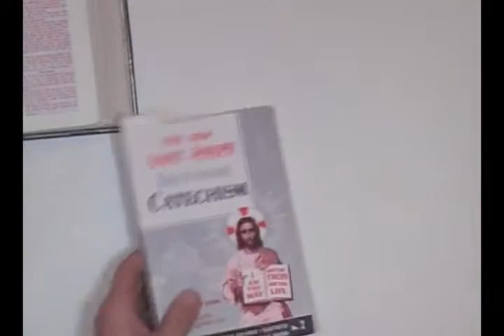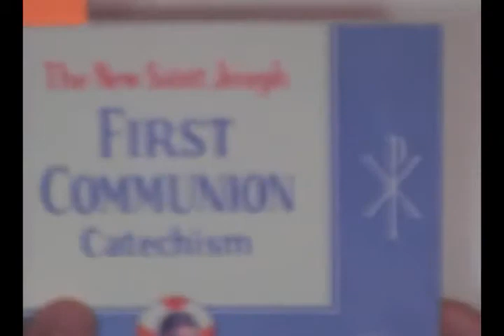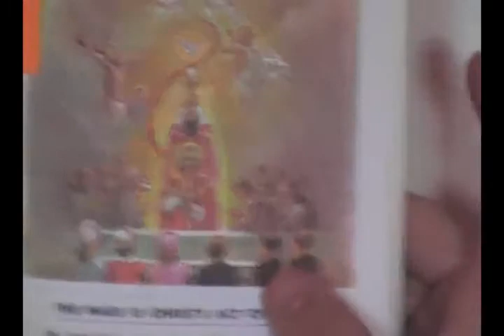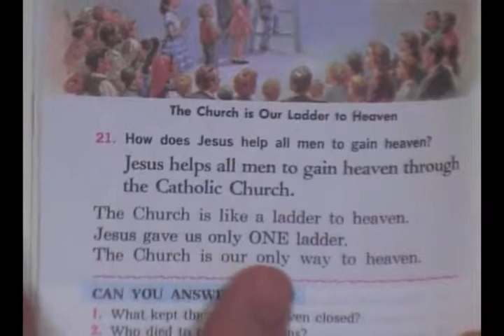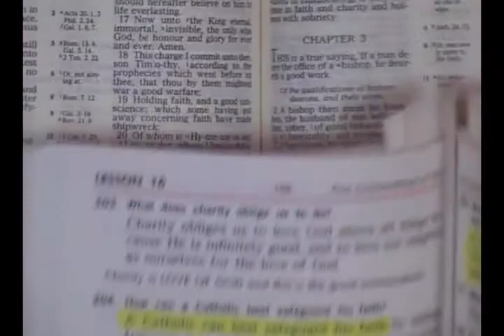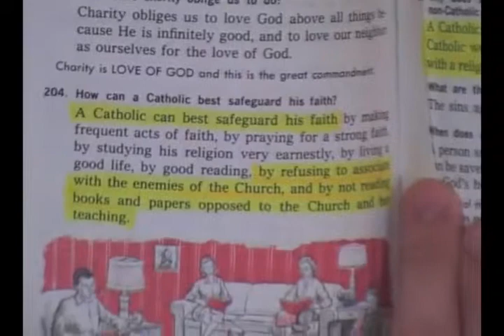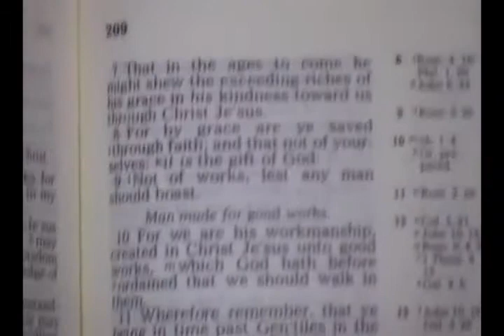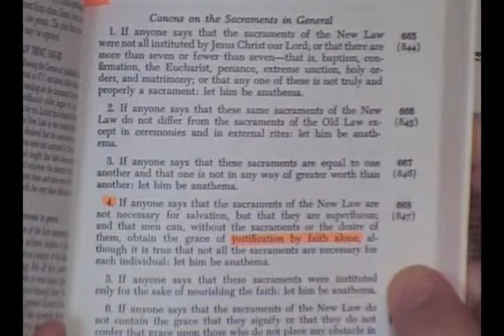Other Christs Part 2 By Bryan Denlinger